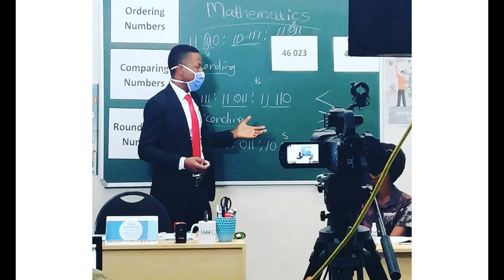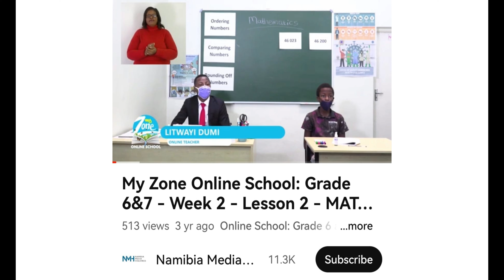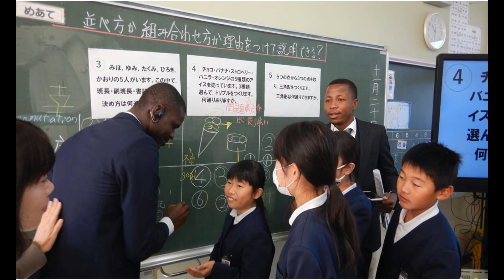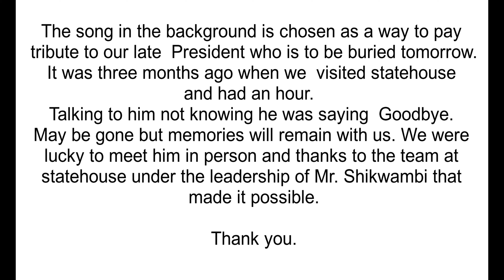IMPACTS OF JAPAN TRAINING DUMI NAMIBIA 22 FEB 2024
Listen and share my story